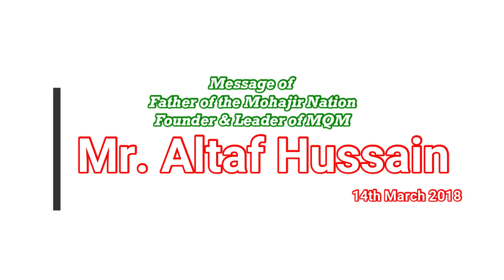Video Message of Father of the Mohajir Nation QeT Altaf Hussain - 15 March 2018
An Important video message of Father of the Mohajir Nation QeT Altaf Hussain - 15 March 2018